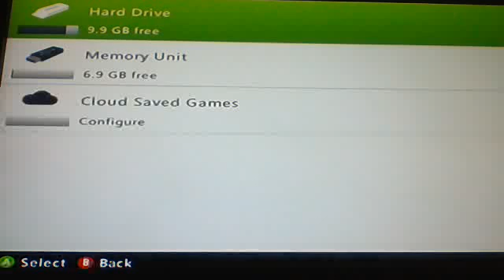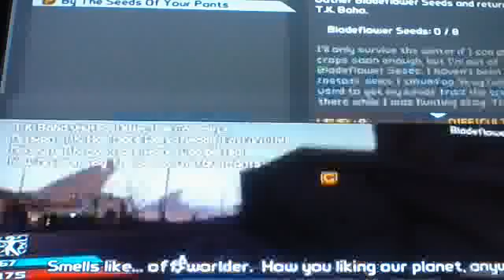Borderlands #4-Scarring Scar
We Set out after Scar!